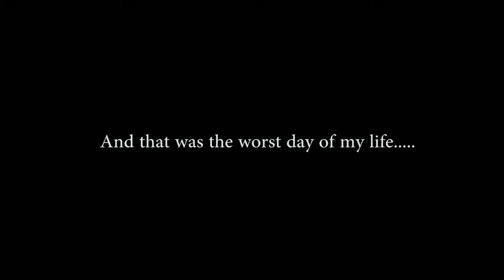Gar On A Fly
worst day of my life I thought i would put this video up. Before the epic video come I thought lets have the worst on I could ever imagine. Losing a huge gar pike. I was upset for a whole day after this. Fly fishing in Florida